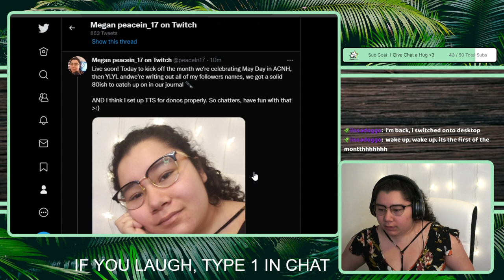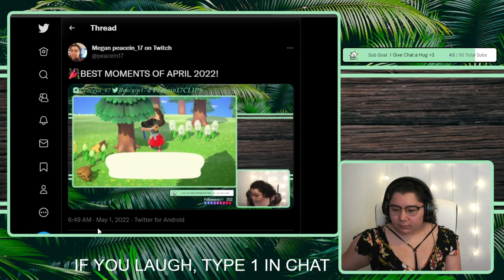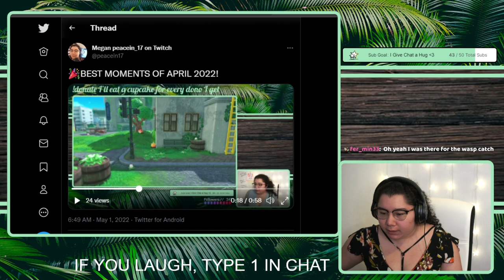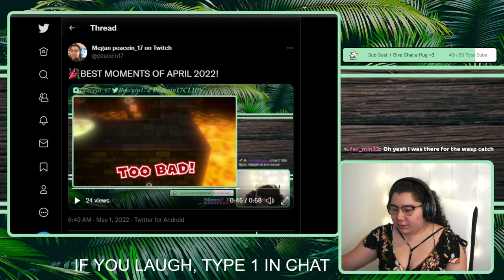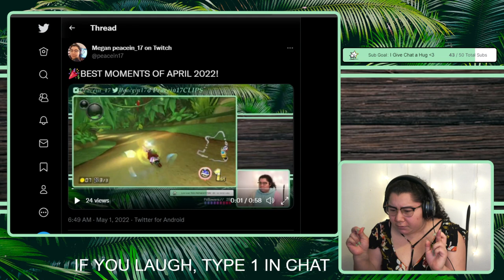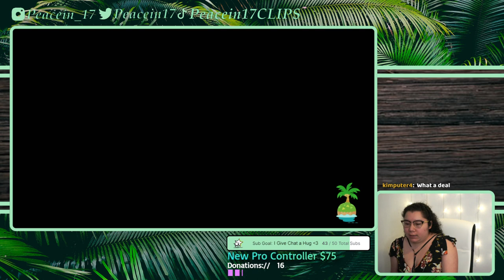5/1/22 pt1 Writing All of My Followers Names, NOT CLICKBAIT! 271/357 - ACNH then YLYL & Calligraphy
Time Stamps
00:00:00 Starting Soon
00:05:00 Intro then Just Chatting
00:12:54 ACNH